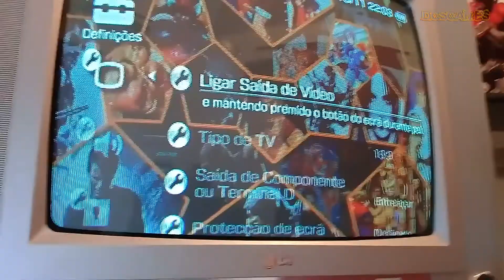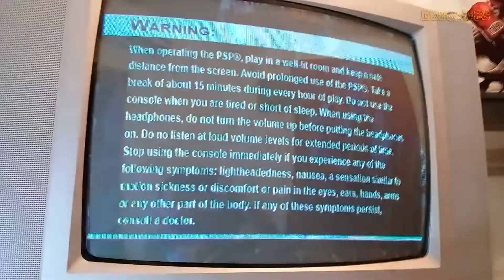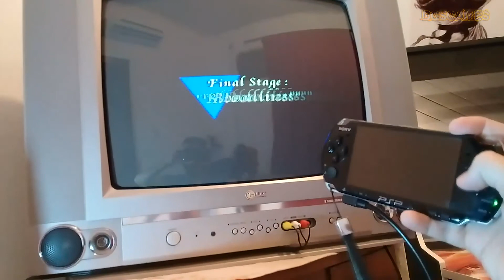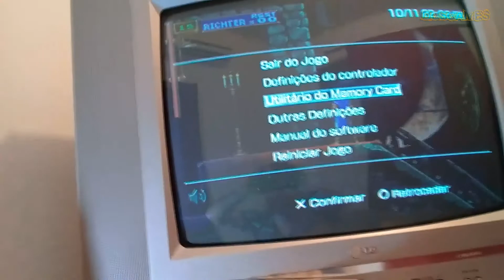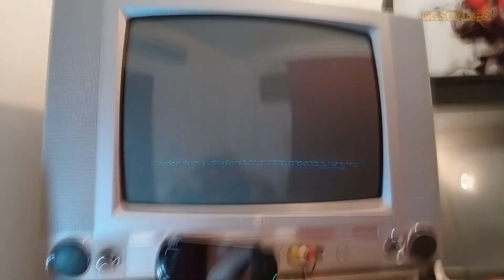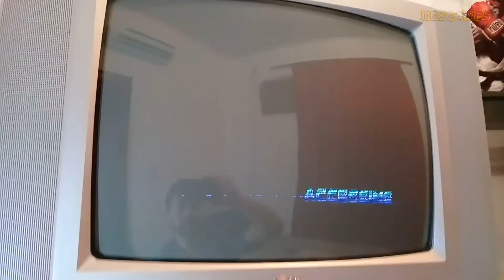JOGANDO PSP na TV de TUBÃO (CRT) Dica simples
LEIA A DESCRIÇÃO DO VÍDEO
Essa é apenas uma dica simples, porem muito válida para aqueles que não sabem! Espero que curtam!!